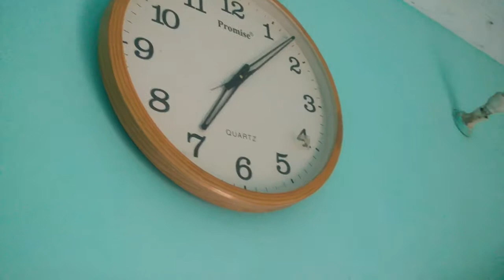Before Going to 🏫 School (Morning NAP)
VinuArvind.2018 july